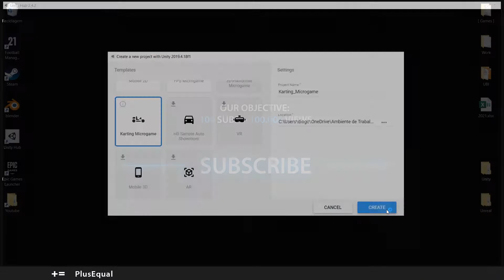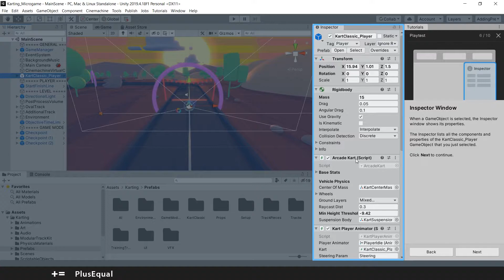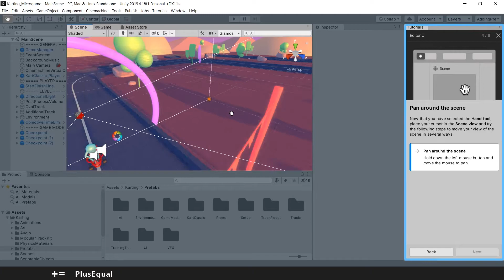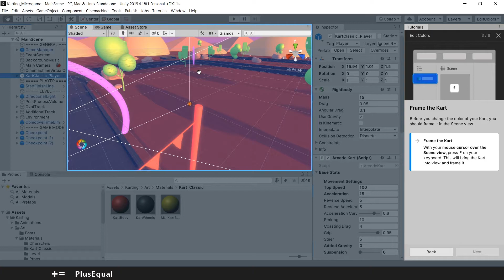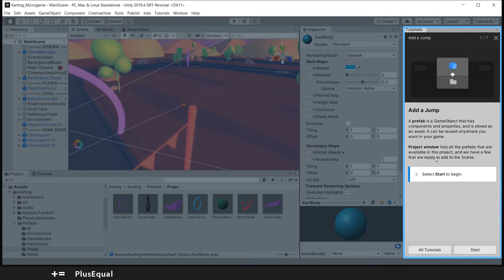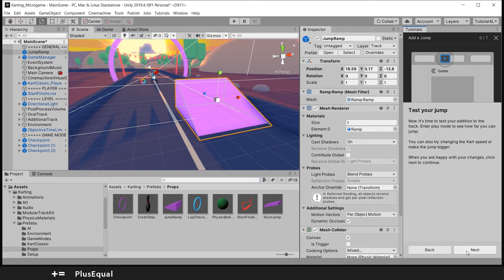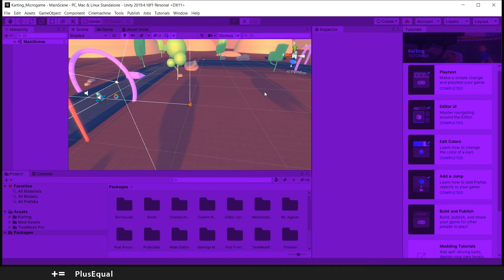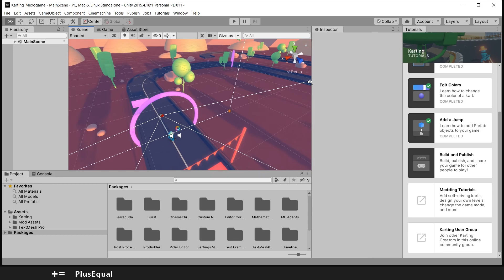Create a Karting Microgame in Unity (2021) - How to change the kart speed variable and kart material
In this tutorial we will go through the Unity Karting Microgame. Is really a small tutorial section, mostly to see what the template have to offer, but is a great example to take if you like and want to create a racing game!